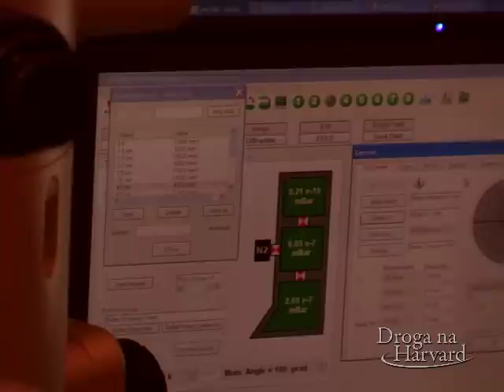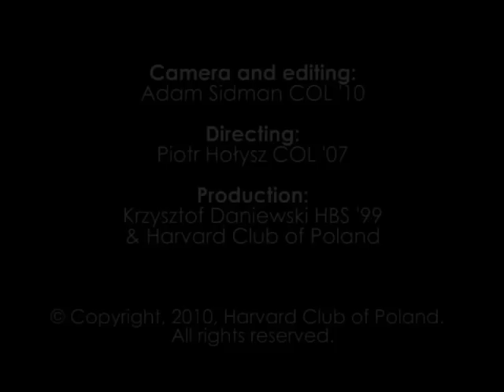Harvard College - Paweł Zimoch '10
Paweł Zimoch, student IV roku Harvard College